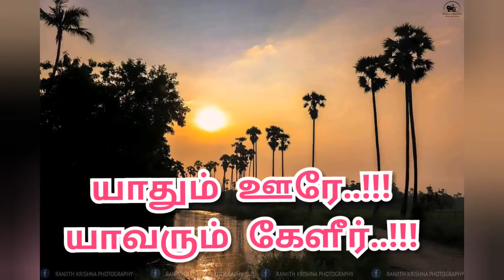TNPSC Trainer | apjskarthik